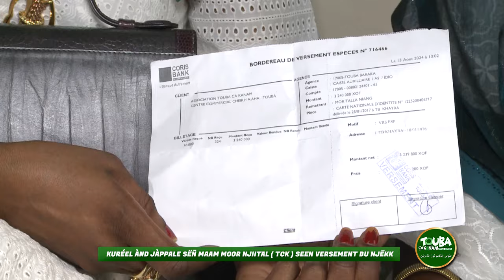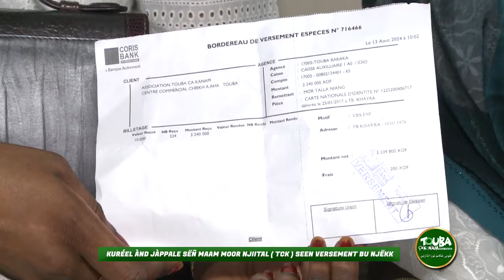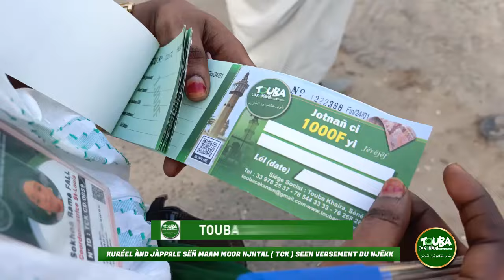Kuréel ànd jàppale Sëñ Maam Moor njiital Touba Ca Kanam seen versement bu njëkk 3 240 000 F